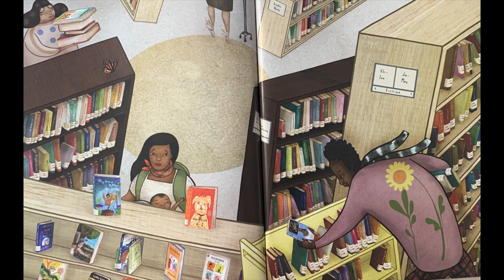Dreamers read-aloud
Enjoy Mr. Alicea's Arcade of Knowledge read-aloud presentation of "Dreamers," written & illustrated by Yuyi Morales and read by Mr. Alicea!